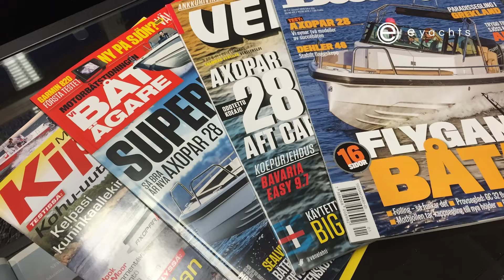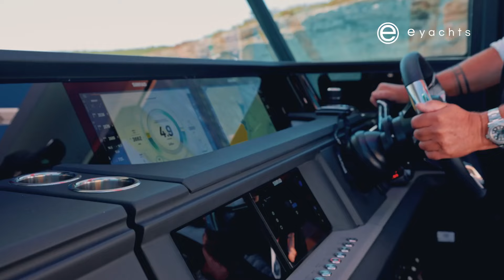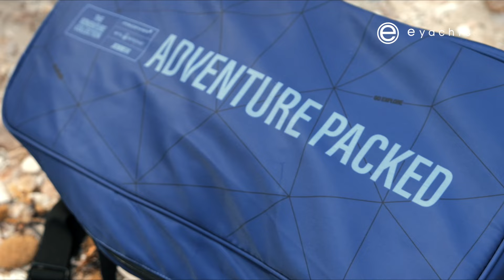Exclusive Interview With Axopar's Co-Founder: 29 CCX Center Console & Electric Boat Revolution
Join us at the Cannes Boat Show 2024 as we sit down with Jan-Erik Viitala, the founding partner of Axopar, to dive into the groundbreaking innovations of the Axopar 29 CCX and the exciting new AX/E electric boats!

In this video, Jan-Erik reveals the inspiration behind the versatile CCX, which sets a new benchmark for multi-functionality and drivability in the center console market. With up to seven off-deck configurations and four deck variations, the CCX truly is the ultimate Swiss Army knife of boating.

But there’s even more! Jan-Erik also highlights Axopar's dedication to sustainable boating through the electrifying Ax/e brand. Discover how Axopar is leading the charge with electric models that combine top-notch performance with eco-friendliness, ensuring that boaters can enjoy an exceptional driving experience while contributing to a greener future.

🔗 Links